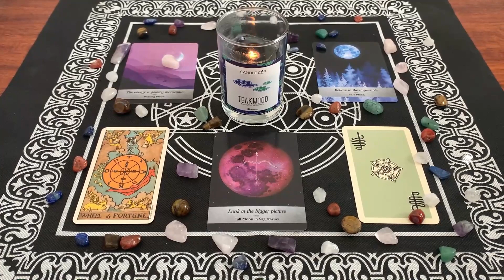| Oroscopo Paolo Fox | Giovedì 14 Gennaio 2021 | Sagittario | Sorridi sempre!